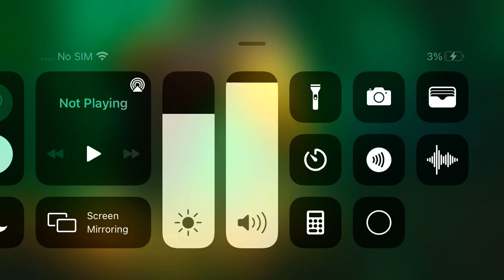I was a baby and hello guess